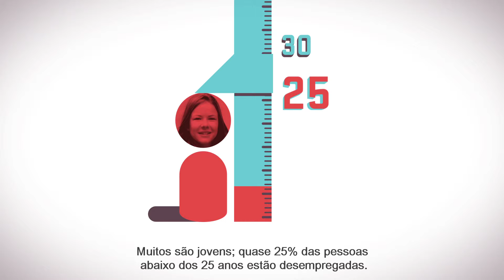EMPREGO. VAMOS TRABALHAR PARA ISSO. (JOBS)